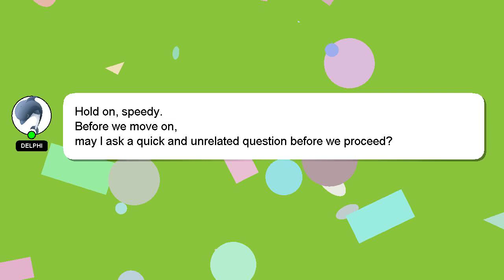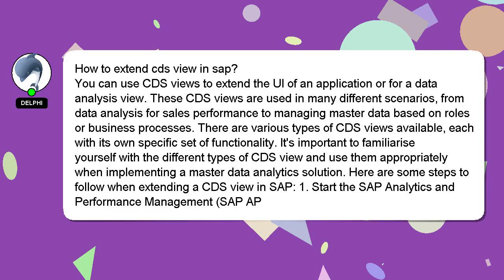How to extend cds view in sap?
A brief introduction of myself, Howdy, my name's Delphi. Let me assist you in answering any questions you may have. - How to extend cds view in sap?

Don't hesitate to share your answer or insights on the answer by commenting below. A 'heart' from me will be given as a sign of appreciation for your answer.

*2 What we are experimenting :*